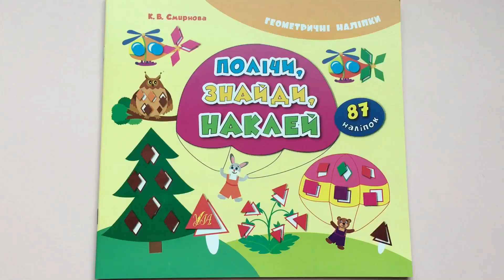Libtoys - Геометричні наліпки Полічи, знайди, наклей